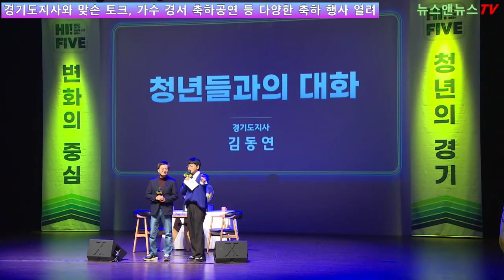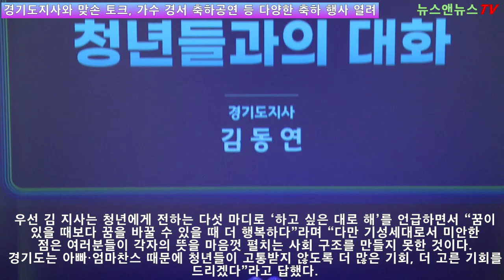청년봉사단 만난 김동연 “청년은 잘못 없어. 잘못된 기득권·승자독식 구조 바꿔야”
[양해용 기자]=김동연 경기도지사가 청년들을 향해 ‘하고 싶은 대로 하라’는 응원 메시지를 전하며, 청년들이 기득권·승자독식 구조 속에서 고통받지 않도록 경기도가 더 많은 기회, 더 고른 기회를 제공하겠다고 약속했다.
김 지사는 4일 경기아트센터 소극장에서 열린 ‘경기도청년봉사단 5기 발대식’에 참석해 청년들과의 대화 시간을 가졌다. 청년들은 ▲경기도청년봉사단에 해주고 싶은 말을 다섯 마디로 ▲많이 힘들어하는 청년들의 마음을 살필 수 있는 서비스가 있다면 ▲청년들에게 기억되고 싶은 모습 ▲난방비 지원 등을 김동연 지사에게 질문했다.